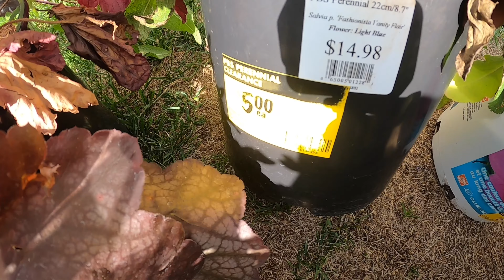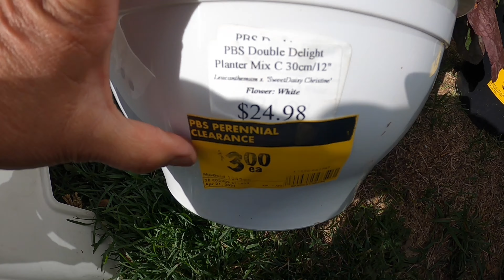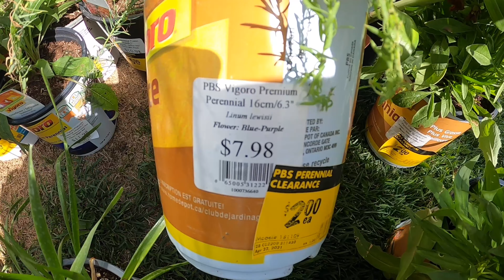Nalalantang halaman(Withered plants), bakit ko pa binili?? Bakit may sibuyas?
Nalalantang halaman bakit ko pa binili?
Why I bought these withered plants?

In this video, I will show the reasons why I bought withered plants.

What is the price of the plants I bought?